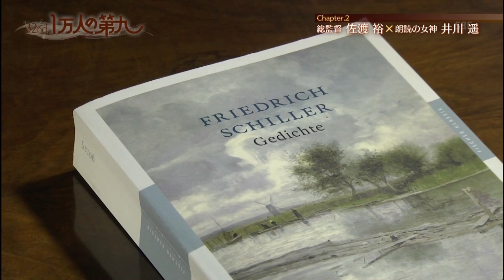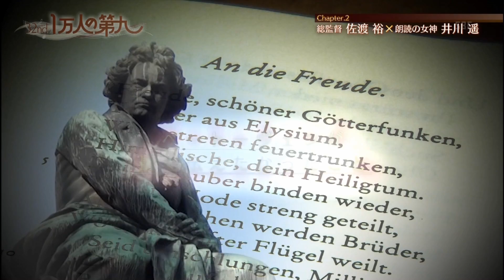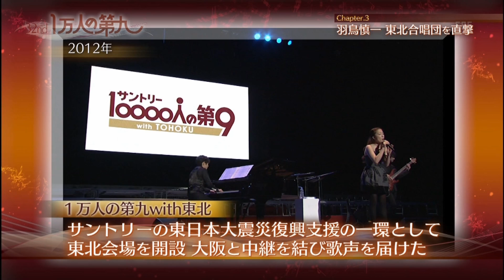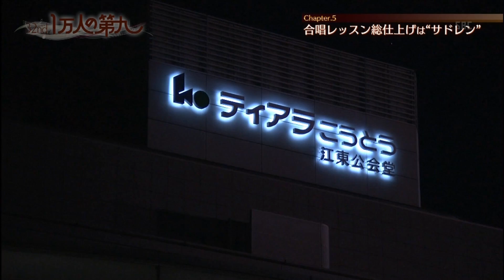被災地に響け！第32回一万人の第九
年末恒例の「一万人の第九」・・・昨年までは東北会場と大阪城ホールを中継で結ぶと言う方法でしたが、今年は東北の合唱団も大阪城ホールに合流という方法に変わりました。
キー局の放送より、一週間遅れてのオンエアでした・・・(-.-)

シラーの「歓喜に寄せて」の朗読を井川 遙さんが担当、そして第九の演奏の前に今年の社会現象にまでなった「アナ雪」のテーマ「Let It Go」をMay J さんと会場の全員が合唱と、今までとは大分雰囲気の違った「一万人の第九」になったのではないでしょうか。・・・私自身、観ていて大変心地よい余韻が残りました。

年内のYouTubeへのアップはこれが最後になります。皆様今年も大変お世話になりました。来年もよろしくお願い申し上げますm(__)m
どうかみなさま、良い新年をお迎え下さい。